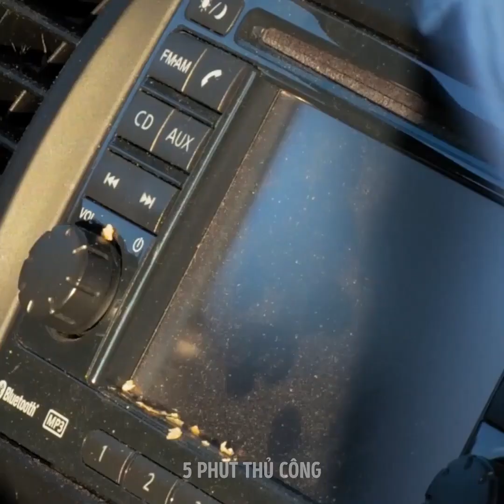Mẹo Vệ Sinh Sáng Tạo Và Tiện Ích Cực Kỳ Hiệu Quả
Mẹo vệ sinh hay tuyệt sẽ khiến bạn trầm trồ!
Tìm hiểu cách bạn có thể nhanh chóng dọn dẹp các khu vực khó tiếp cận trong nhà!
Tại đây, bạn cũng sẽ học được những mẹo hay để sử dụng những thứ khác nhau trong nhà cho việc dọn dẹp! Giống như kem đánh răng! Bạn có biết bạn có thể làm được rất nhiều việc chỉ với kem đánh răng không? Và bạn có thể làm sạch bao nhiêu thứ với nó?
Nhiều thủ thuật khác sẽ giúp ích cho bạn trong cuộc sống hàng ngày, ví dụ như cách làm sạch mút trang điểm hoặc máy nướng bánh mì!
Video này có rất nhiều thông tin! Hãy tiếp tục xem và học tất cả nhé!

1:09 - Dụng cụ làm sạch bụi tự chế
6:38 - Cách làm sạch mút trang điểm
7:55 - Cách làm sạch áo sơ mi
8:17 - Cách vệ sinh bàn phím
8:59 - Cách vệ sinh bát đĩa